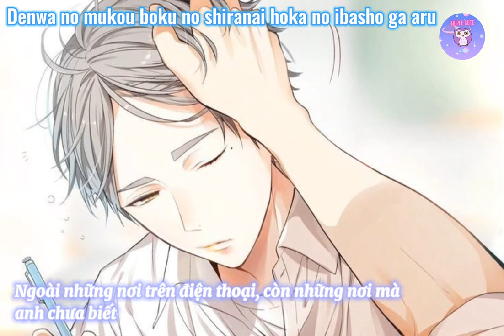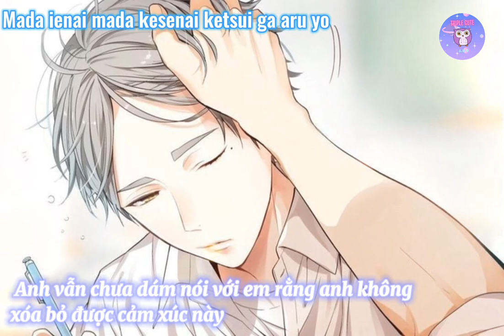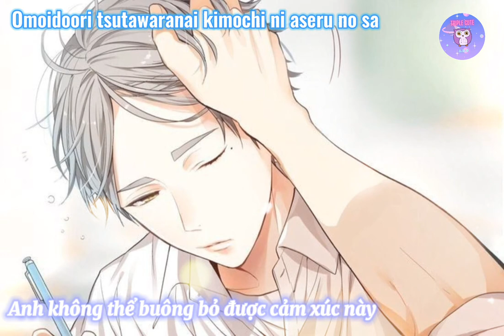[VIETSUB+LYRICS] Still-Irino Miyu (Sugarawa Koushi)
Lưu ý: Bọn mình dịch hoàn toàn từ bản tiếng nhật nên có gì sai sót mong các bạn bỏ qua , bạn có thể góp ý để cho bọn mình bằng comment. Nếu có bài nào bạn muốn tụi mình vietsub có thể comment tên bài và tác giả nha.
Video: PU
Trans: Rỳ, PU
Sub: PU
Song: Still-Irino Miyu
DO NOT RE_UP WITHOUT PREMISSION